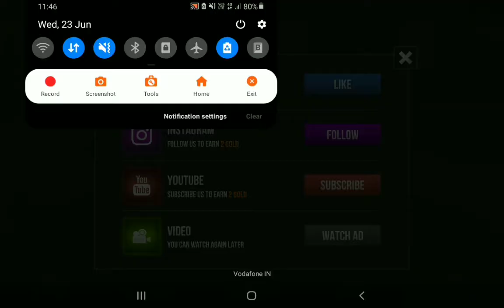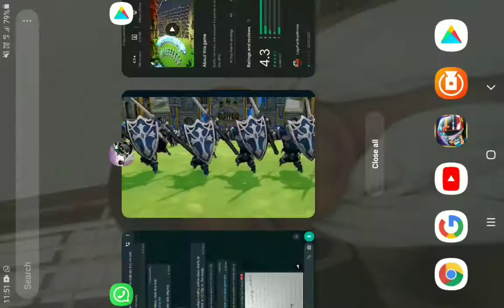Traffic ride in NVT gaming the traffic Rider game please super game stunt 😂😷